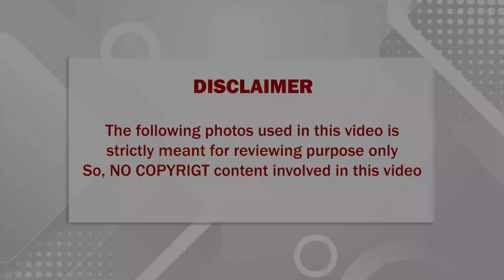🔴 சற்றுமுன் செம்பருத்தி சீரியலை விட்டு வெளியேறும் பிரபல நடிகை; அதிர்ச்சியில் ரசிகர்கள்